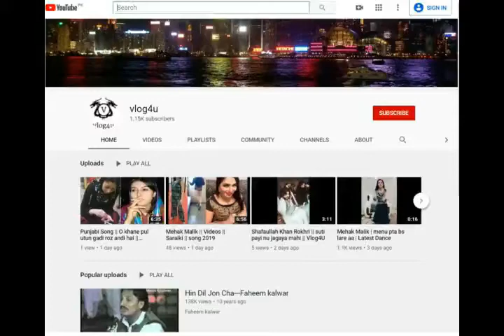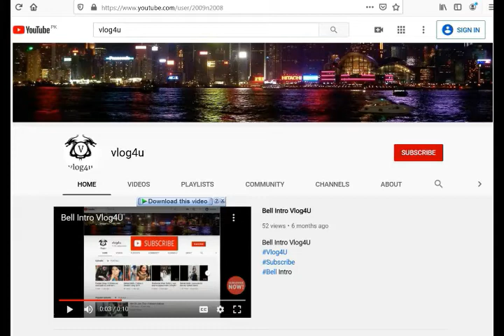chief sardar wahid khan kalwar || @vlog4u || Panoaqil ||2020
cheif sardar wahid khan kalwar
wahid kalwar

پنوعاقل جي ڳوٺ حسين ڪلوڙ (سراء) ۾ ملڪ پاڪستان ۾ رھندڙ ڪلوڙ برادري جي چڱن مڙسن براري وارن گڏجي چيف سردار جي پڳ عبدالواحد خان ڪلوڙ کي ٻڌرائي ڇڏي
مبارڪون ڪلوڙ برادريءّ کي